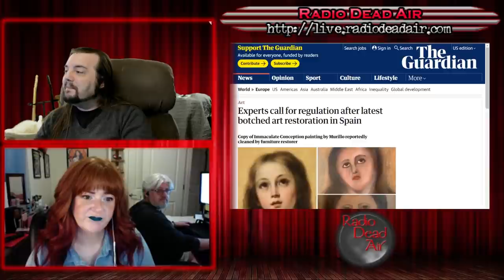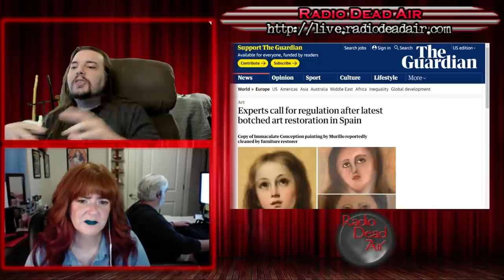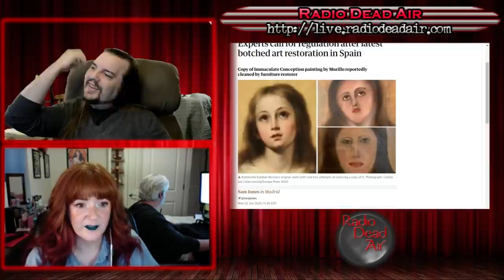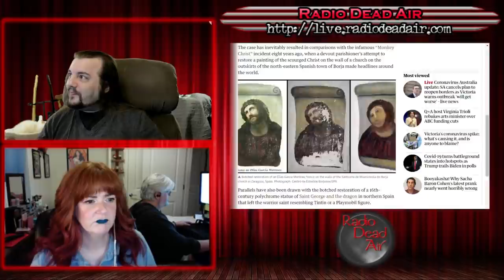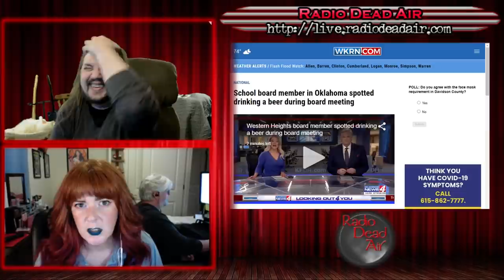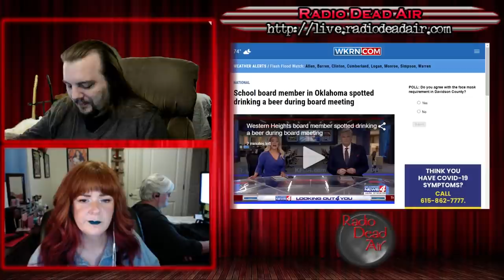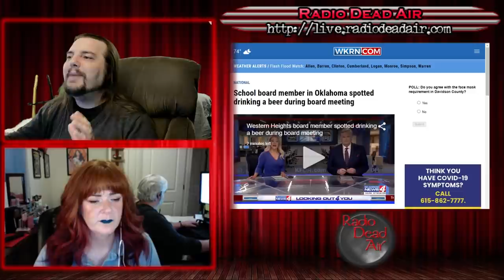WTFIWWY Live - We're Getting the Band Back Together - 6/29/20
This week: A bizarre number of reruns! Swimming at the Bass Pro (again?), painting restoration by the hideously unqualified (again?!) and a final story to which all I can say is "prepare to clench."